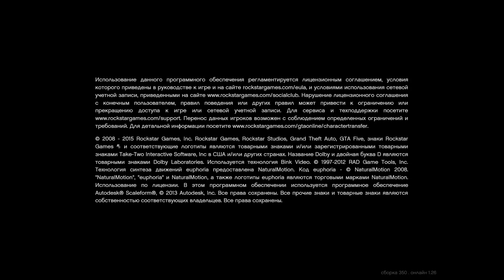GTA 5 Беспредел!!!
Погром в городе, смерть тревора, убийство копов